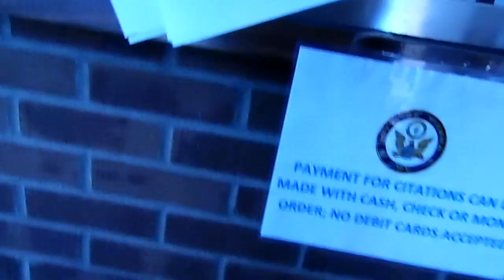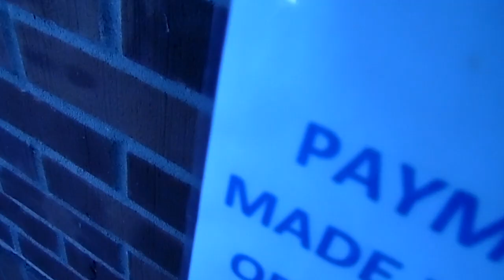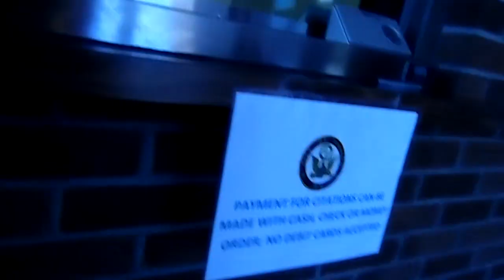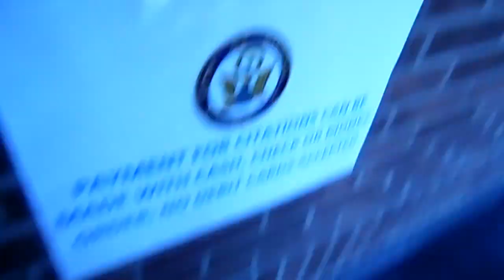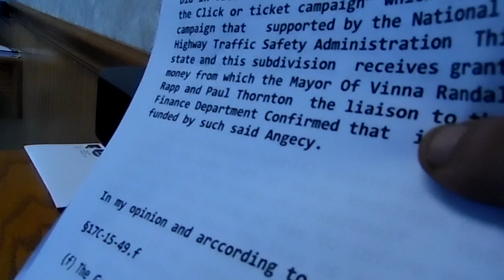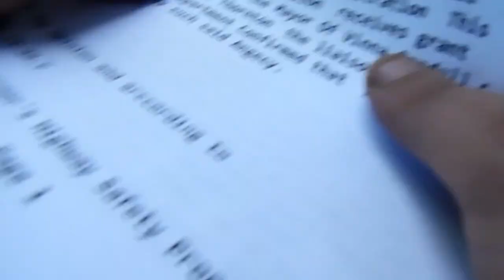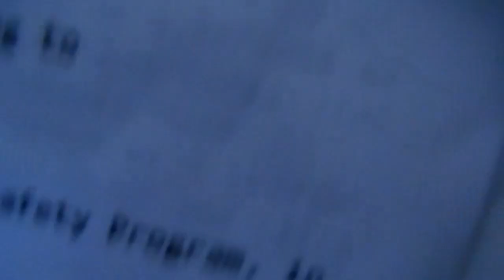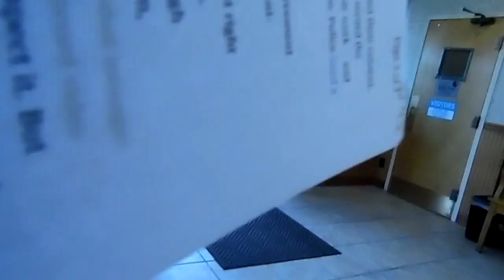Paying fine with pennies (got arrested in dec)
Vennia police Department in Wood county West Virginia Cathy Smith the police liaison was threating me to pay money on a ticket citation I received 5 days ago she stated if I don't pay within 5 days then she will issue a warrant for my arrest and suspend my driver license I never been to court or had any sort of hearing. So on the 5th day I showed up at the police station she refused my form of payment cash which they do accept as stated on the window guess my poor man money isn't good enough besides I was just giving them some cents lawyers feel free to contact